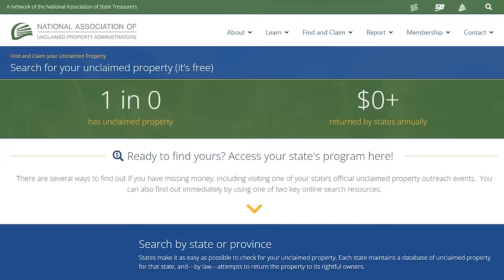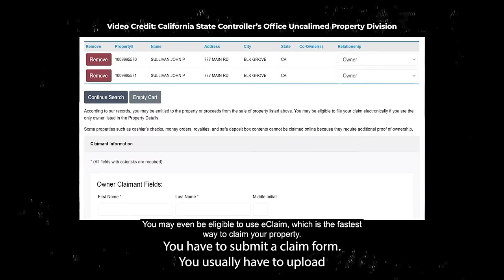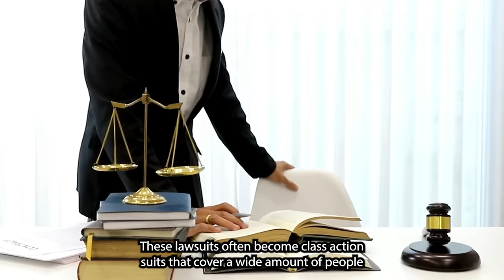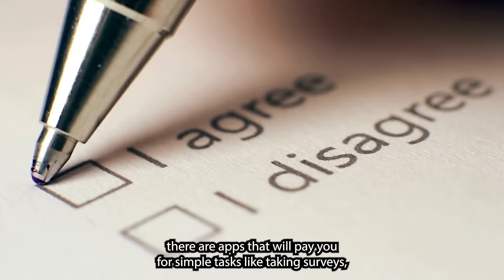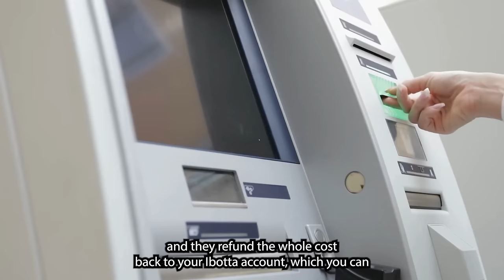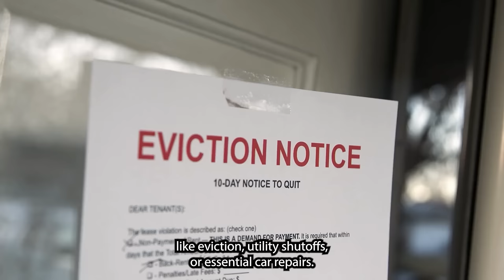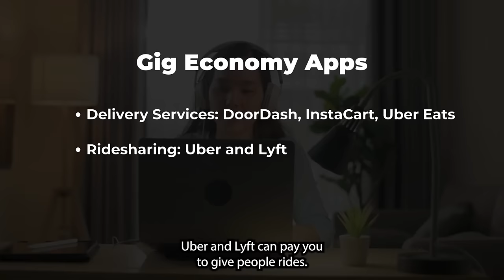10 Easy Ways to Get Extra Money If You're on a Low Income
Struggling to make ends meet? Discover 10 practical ways to earn extra cash on a low income. From taking surveys to creative side hustles, this video is packed with ideas perfect for anyone on a low income – let's get that extra cash flowing!

~LINKS~

~RELATED CONTENT~

~CHAPTERS~

00:00 Intro
00:16 Quick Tip
00:50 Check This Money Database
03:06 Companies That Mess Up Pay YOU
04:15 Get a Free Claim Review
04:49 Claim or Appeal Disability Benefits
05:21 Apps That Put Cash in Your Pocket
06:15 Cash Back on Benefits thru Ibotta
06:56 Finding Hardship Grants
07:30 Turn Clutter into Cash
08:37 Side Hustle Ideas You Can Start Today
09:15 GoFundMe: Could It Work for You?

~ABOUT US~

This video offers information and entertainment based on our research as of the creation date. Program details, availability, and eligibility can change over time. Always double-check current information before making any decisions.